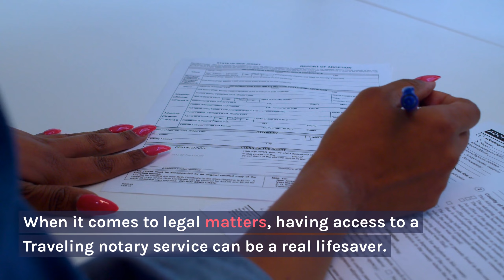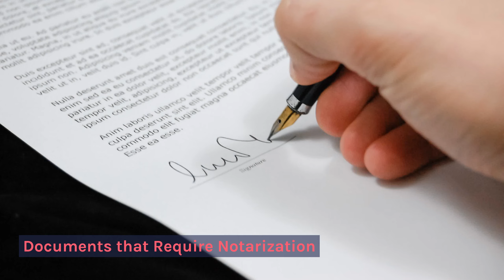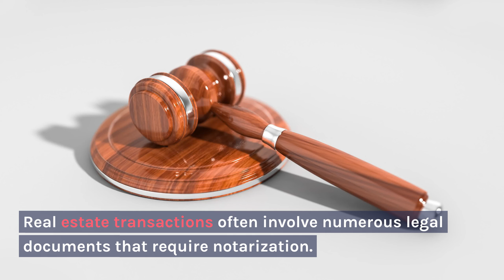Top Rated Mobile Notary Service Massachusetts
Top Rated Mobile Notary Service Boston

- Boston Notary Service -
- Boston MA
- Cambridge MA
- Brookline  MA
- Somerville MA